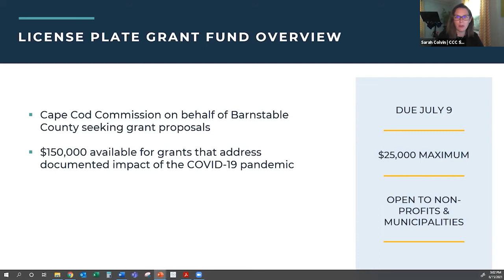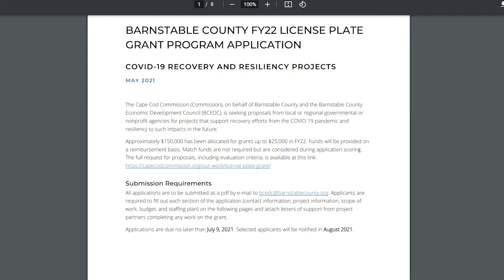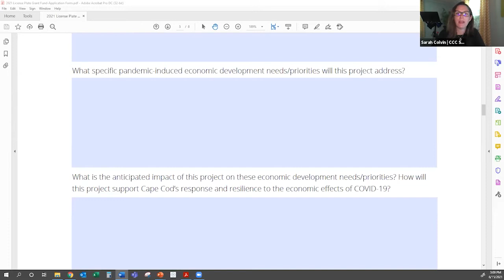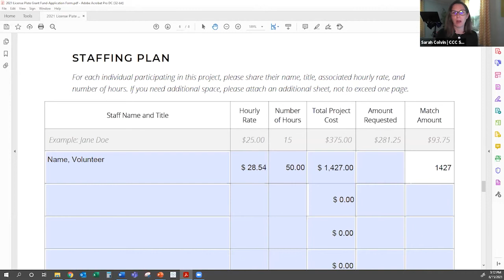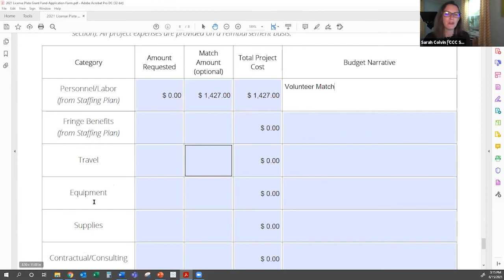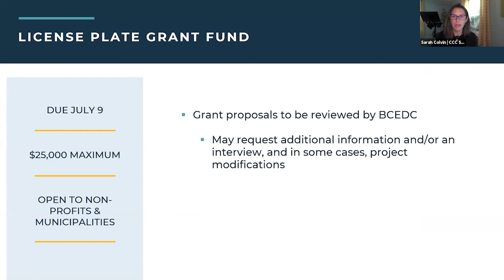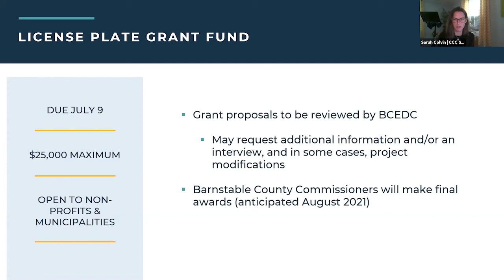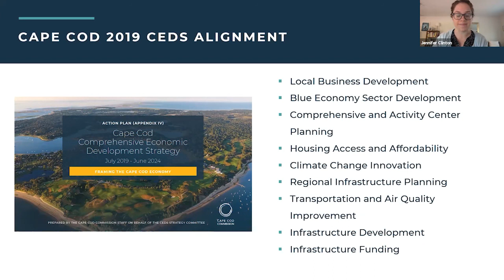Barnstable County License Plate Grant Fund Webinar